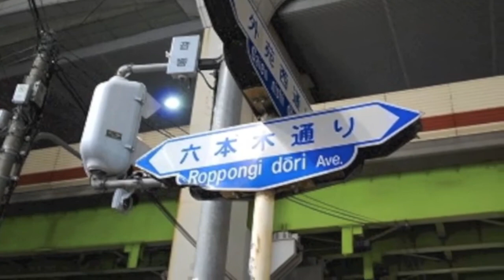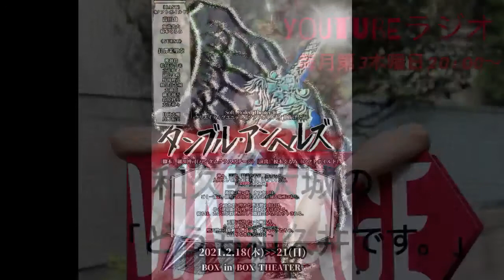‹ラジオ版›「どうも和久井です。」#23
タイムリー六本木TV‹ラジオ版›
毎週木曜日の20時～配信。※今回は舞台本番のため収録配信です。
あくまで‹ラジオ版›として音声にてお楽しみ下さい！

第３木曜日は、和久井大城の「どうも和久井です。」
和久井大城のトークバラエティ番組です！！

D.酒田